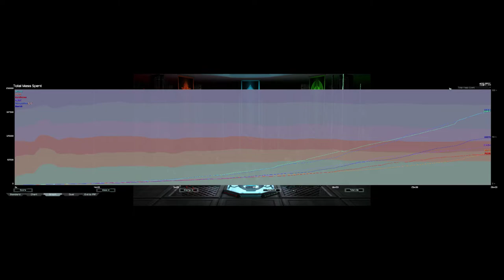Nuclear Something | Astro Cancer